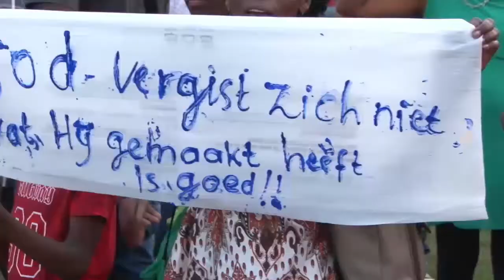16 12 2016 Protestloop Volle Evangelie kerken